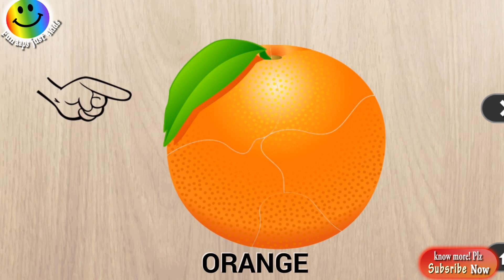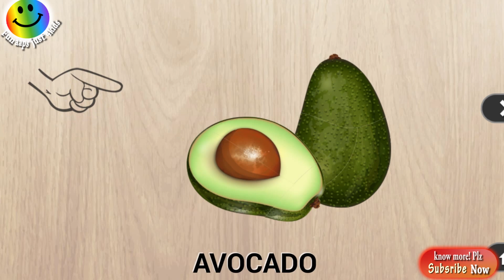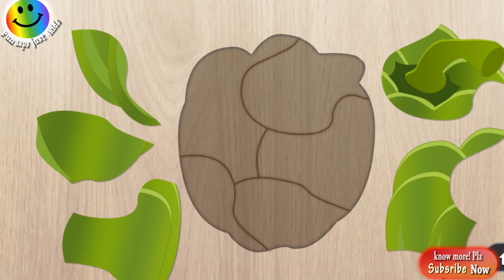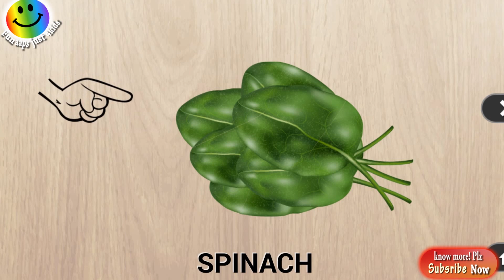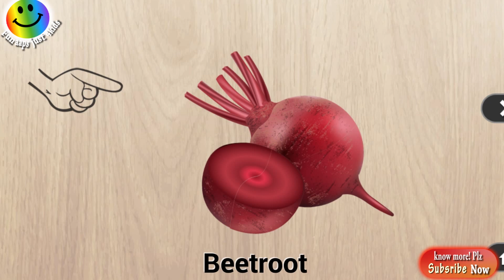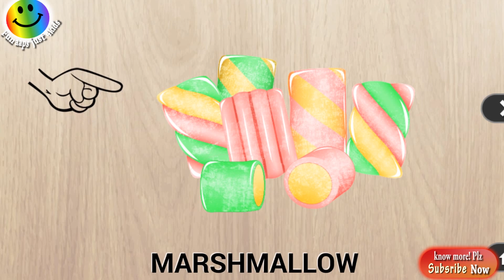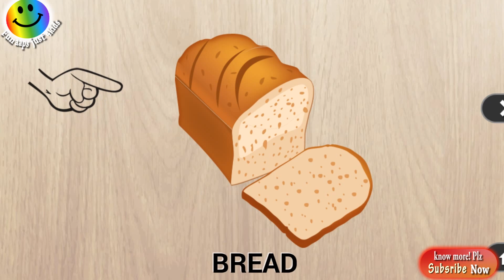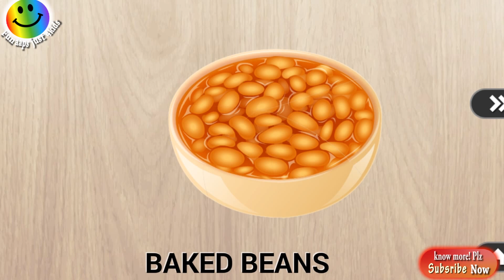Puzzle for kids ! Food puzzle for kids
Puzzle for kids series (8) are one of the best fun and educational games for young kids, toddlers and preschool children. This top free game will help your child develop matching, tactile and fine motor skills while playing and exploring 80 different food wooden textured puzzle shapes.

Features:
* Simple and intuitive child-friendly interface.
* Hundreds of puzzle pieces in 80 different puzzles.
* Easy navigation between puzzles.
* Easy movement of puzzle pieces across screen.
* High-quality graphics and images.
* Drag and drop animations and child friendly background music.
* Balloon animation and happy cheering after each correctly solved puzzle.
* The theme of this Puzzle is ‘Food’, check our other apps for more themes like ‘Animals’, 'Kitchen', 'Furniture', 'Bathroom', 'Cars' and 'Tools'
And last but not least ***All puzzles are available for FREE***

Privacy Disclosure:
As parents ourselves, iAbuzz takes children's wellness and privacy very seriously. Our app:
• Does not contain any in-app purchases
• Does not collect personal data
But yes, it does contain advertising as that’s our means of providing the app free of cost to you – the ads are carefully placed such that the kid is least likely to click on it while playing.

Feedback Please:
If you have any feedback and suggestions on how we could further improve the design and interaction of our apps and games, please visit our or leave us a message at . We would be glad to hear from you as we are committed to update all of our apps and games on a regular basis with new free features.